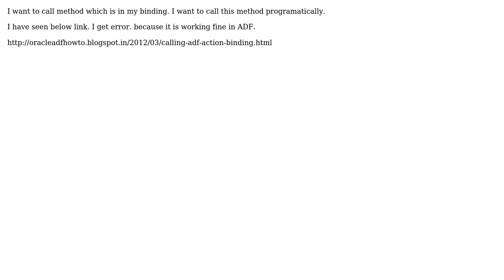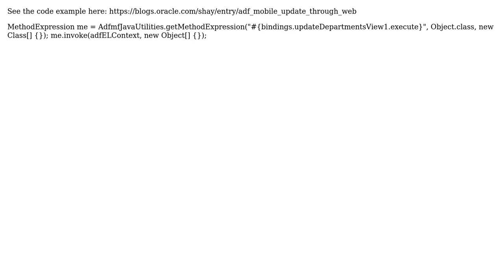call method action programatically in ADF Mobile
With thanks & praise to God, and with thanks to the many people who have made this project possible! | Content (except music & images) licensed under CC BY-SA | Music | Images & others | With thanks to user Shay Shmeltzer user kels and the Stack Exchange Network Trademarks are property of their respective owners. You are responsible for your own actions.